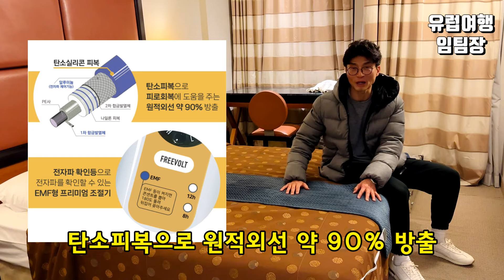유럽 여행 필수품 _ 5성급 호텔 만들어주는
포켓 베드 주문 방법

 1. 상품 선택 ㅡ 퍼스트클래스 89,600원  /  미니 67,400 / 커버 20,000원 (퍼스트클래스, 미니 가격 동일)
 * 커버만 단독으로 구입하실 경우에는 23,000원.

 2. 입금 ㅡ 신협(임노수) 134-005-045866

 3. 여기로 남겨주세요.
성함, 전화번호, 주소, 선택 상품.  (입금액을 적어주세요)

아니면 카톡 아이디 nosu80

 * 사은품으로 멀티플러그 를 포켓베드 1개당 1개씩 드립니다.
 * 제가 외국에 있응때는 문자 수신이 안되니 꼭 카톡으로 내용 보내주세요.
 * 주문 하면 영업일 기준 보통 3일 소요.
  예) 월요일 밤에 주문 하면 무조건 목요일 전에 받아요.

* 배송비는 무료 + 멀티 아답터 무료 선물까지 ~ ^^

* 이제 유럽 밤이 무섭지 않아요.